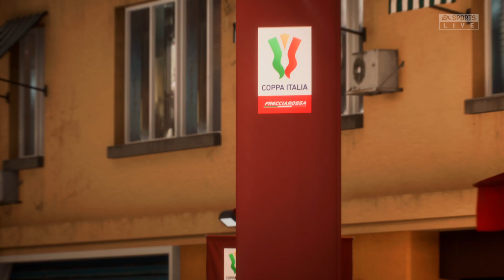FIFA 23 - AC Milan vs Inter Milan - Supercoppa Italiana 22/23 Final Match PS5 Gameplay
FIFA 23:

FIFA 23 is a football simulation video game published by Electronic Arts. It is the 30th installment in the FIFA series that is developed by EA Sports, and the final installment under the FIFA banner, and released worldwide on 30 September 2022 for PC, Nintendo Switch, PlayStation 4, PlayStation 5, Xbox One, Xbox Series X/S and Google Stadia. Players who pre-ordered the Ultimate Edition, however, received three days of early access and were able to play the game from 27 September.